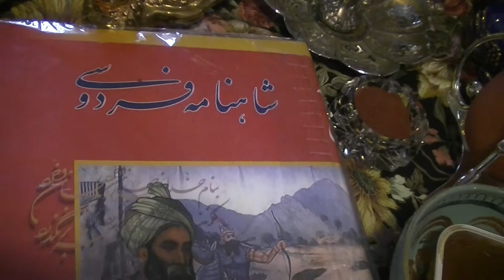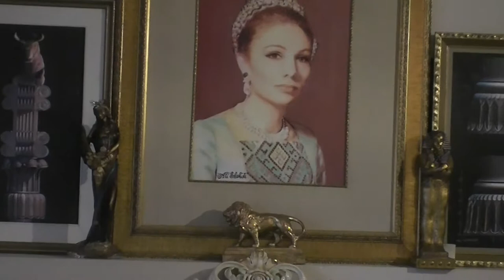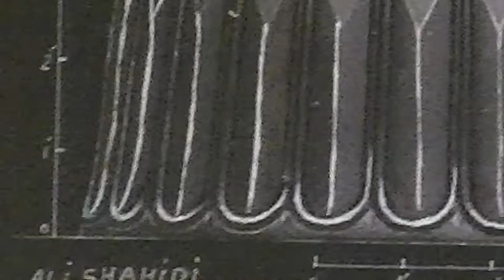The most Artisic & Cultural Persian Haft Seen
Ali Shahidi Architect